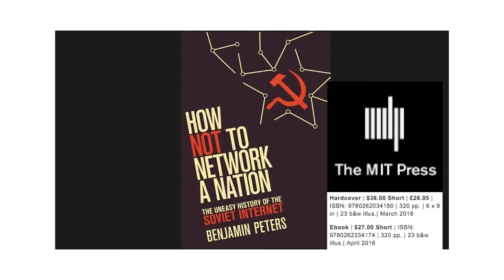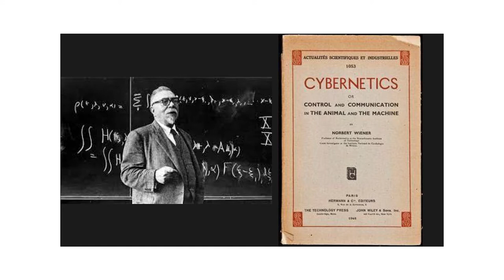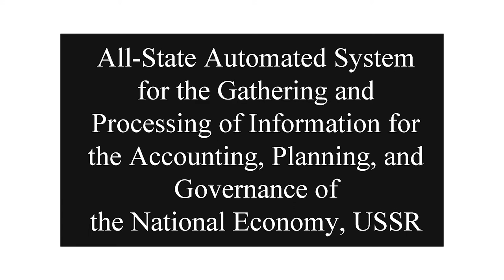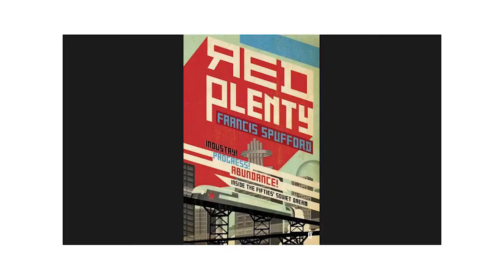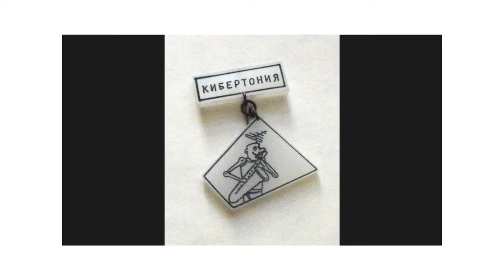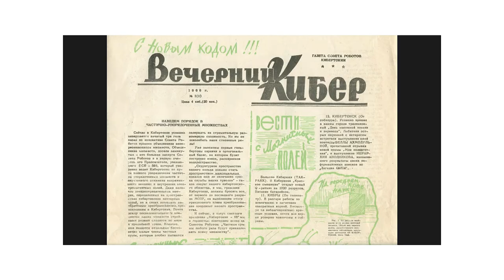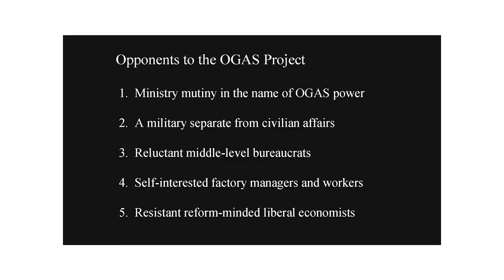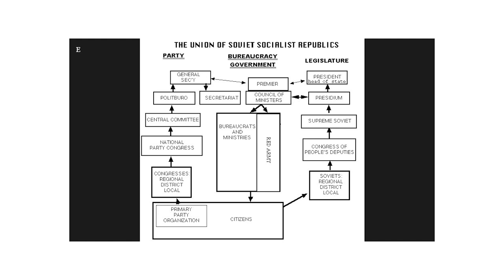HOW NOT TO NETWORK A NATION. Benjamen Peters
Презентация книги "HOW NOT TO NETWORK A NATION: The Uneasy History of the Soviet Internet" в рамках воркшопа Центра STS Data and Society under socialism and beyond 20 июня 2017 года в Европейском университете в Санкт-Петербурге.